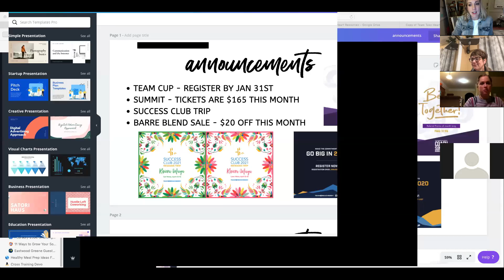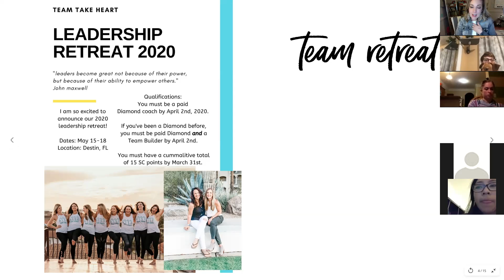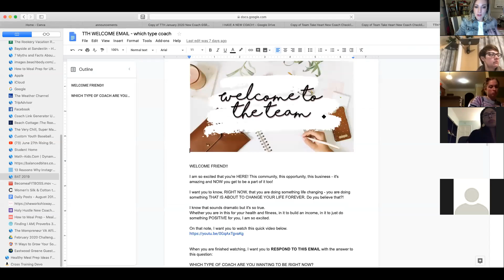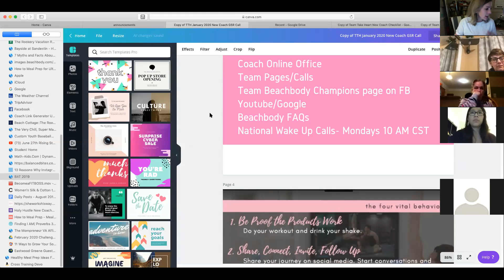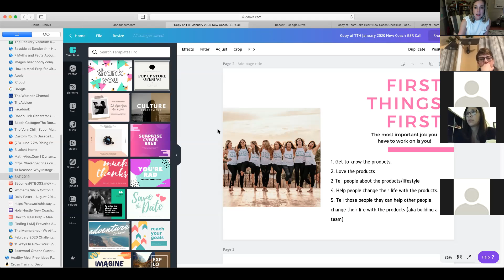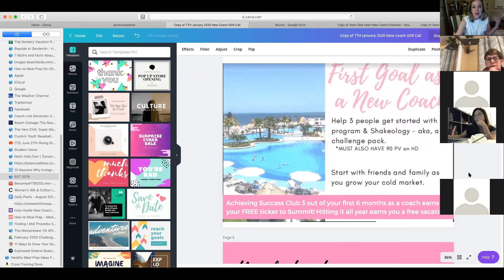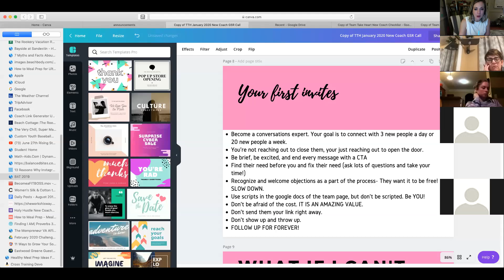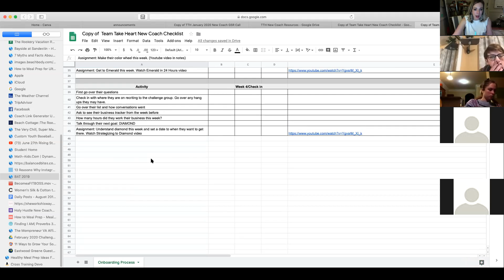Team TakeHheart Onboarding New Coaches